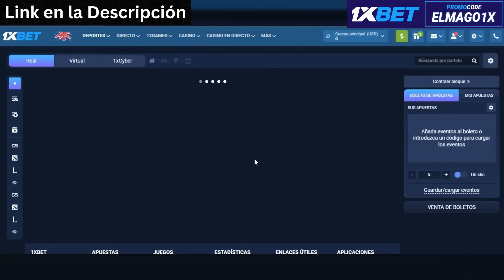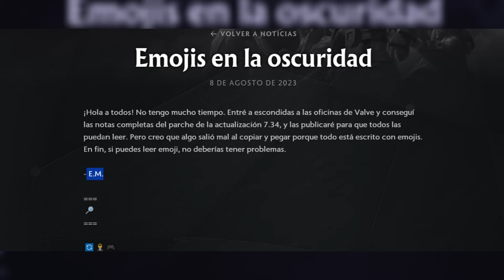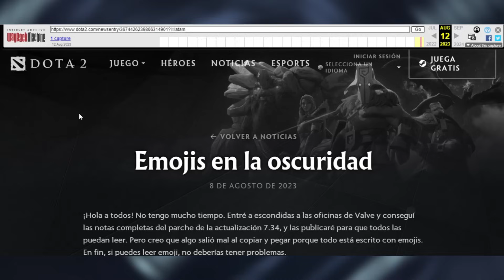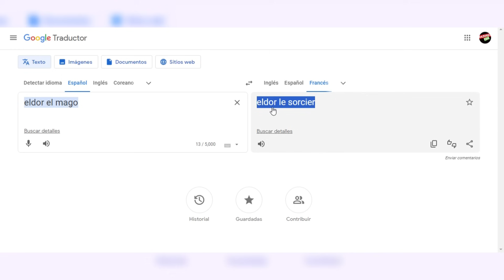!!!NUEVO HÉROE Por el Aniversario De dota 2 ¡¡¡ ► ¿ELDOR EL MAGO?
Sean bienvenidos aun nuevo video aquí en el canal del mago del lore el día de hoy tenemos un tema que estoy seguro que les va a encantar y es que con la salida del nuevo parche 7.34 han comenzado a surgir nuevos rumores sobre un nuevo héroe mas concretamente un héroe especial ya que el mismo vendría junto con el evento de aniversario que celebra 10 años de dota 2 con lo cual el mismo es muy especial.
Recuerda jugar responsablemente y sobre todo divertirte en el proceso.
🔥Phoenix Reborn🔥
Artista del dibujo de la miniatura